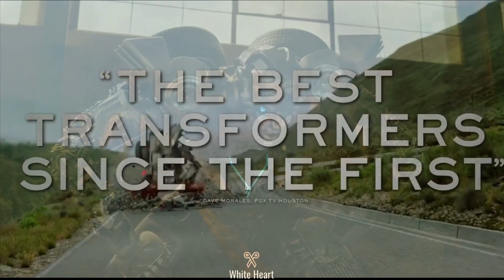Transformers 7: Rise of the Beasts | Explosive Trailer Teases New Transformers Era!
Get ready for the ultimate clash of Autobots, Decepticons, and the awe-inspiring new additions in "Transformers 7: Rise of the Beasts"! This action-packed trailer unveils an entirely new era of Transformers as we delve into the epic battle between the iconic Cybertronian robots and ancient mythical creatures. Witness the electrifying fusion of technology and mythology as Optimus Prime, Bumblebee, and their allies face off against menacing foes like never before. From the fiery depths of Infernocons to the aerial supremacy of Maximal Predacons, prepare for breathtaking visuals, heart-stopping stunts, and a storyline that will leave you on the edge of your seat. Get ready to unleash the beast within! Autobots, roll out!

●▬▬▬▬▬▬▬▬▬▬▬ஜ۩۞۩ஜ▬▬▬▬▬▬▬▬▬▬▬●